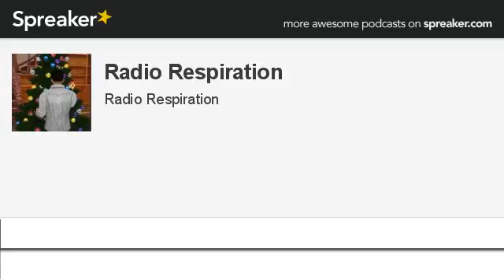Radio Respiration (part 1 of 21, made with Spreaker)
Respirez la parole de Dieu